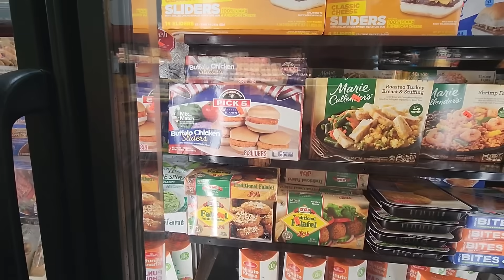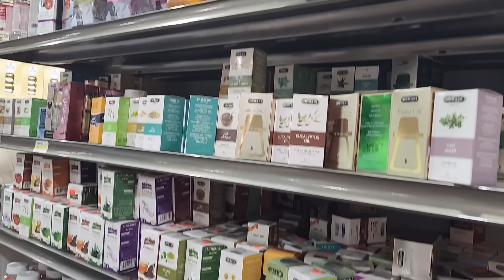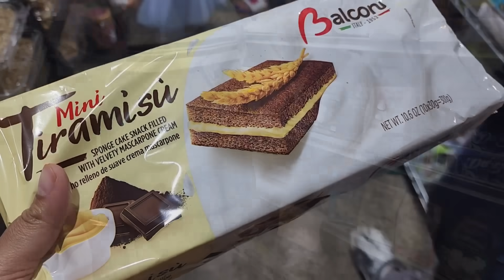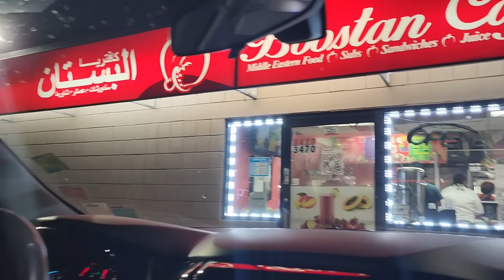মেঘ দেখে কেউ করিসনে ভয়, আড়ালে তার সূর্য হাসে|বাইরের খাবার আর ভাল লাগেনা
নিচে পেয়ে যাবেন আমার পছন্দের বা ব্যবহৃত জিনিসের লিংক 👇
Here you will find all the link for my favorite items 👇

✅️Rice Cooker

💞Mattress protector

💖kids bedsheets

💖Bamboo chessboard

💖Eucalyptus Garland

💖Can organizer

💞Party decoration

✅Kids multivitamin

✅Egg holder

✅Mini tripod

✅Bamboo Steamer/স্টীমার

🌼Moses Bassinet

🌼Baby Bassinet